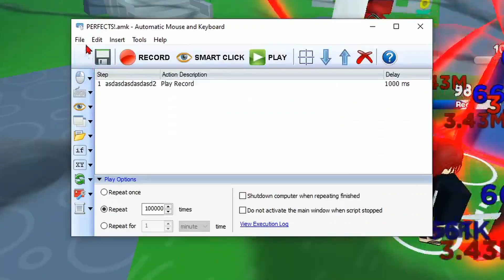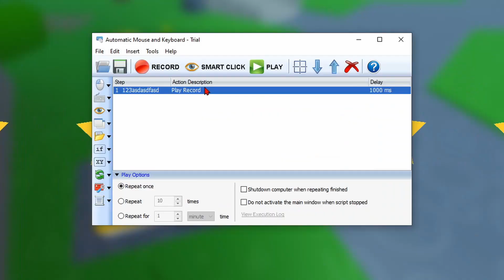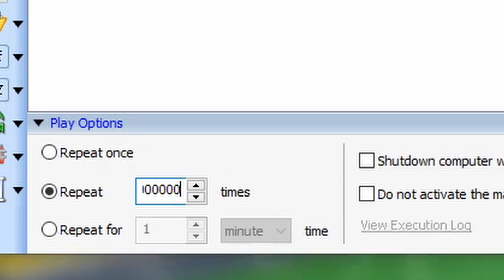When you literally have the Ultimate LUCK...!! I got so much Cliffords and Shinies in Anime Fighters